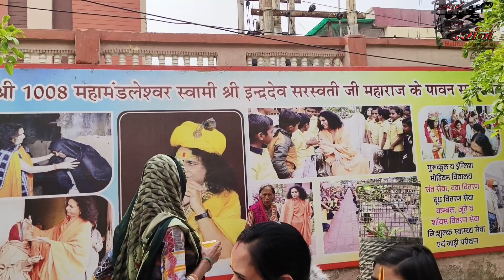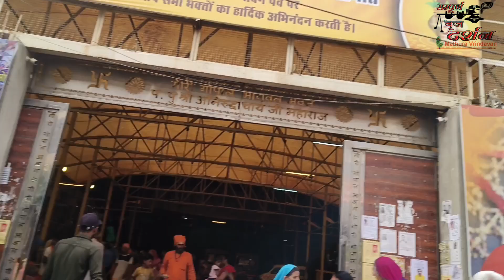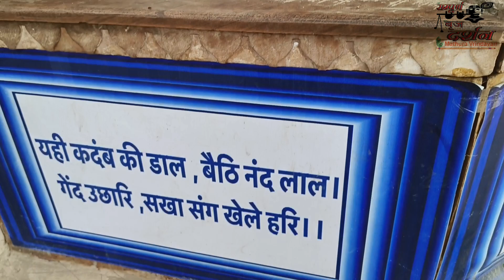वृंदावन की सम्पूर्ण परिक्रमा 🐾🐾और बांके बिहारी जी के दर्शन 😭😂🤔 वृंदावन के रोड़ो का हुआ हाल बेहाल 🔥🛤️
Ekadasi Par Vrindavan Ki Parikrma करने का बड़ा ही महत्व है आप आज  इस विडिओ में सम्पूर्ण वृदावन की परिक्रमा के साथ दर्शन भी करगे जिस बांके बिहारी स्नेह बिहारी जी और अनेको दर्शन के साथ ही ये परिक्रमा पूरी की जाएगी राधे राधे बोल कर आप भी सम्पूर्ण ब्रज दर्शन के साथ परिक्रमा करे राधे श्याम |
वृन्दावन परिक्रमा भक्तों द्वारा की जाने वाली एक आध्यात्मिक प्रथा है, विशेष रूप से वैष्णव परंपरा का पालन करने वालों द्वारा, जो भगवान कृष्ण की पूजा के इर्द-गिर्द घूमती है। भारत के उत्तर प्रदेश के मथुरा जिले में स्थित वृन्दावन को पवित्र माना जाता है क्योंकि यह वह स्थान है जहाँ भगवान कृष्ण ने अपना बचपन बिताया और अपनी कई दिव्य लीलाएँ कीं।
"परिक्रमा" शब्द का तात्पर्य किसी पवित्र स्थान, आमतौर पर किसी मंदिर, मंदिर या पवित्र स्थल की परिक्रमा करने की क्रिया से है। वृन्दावन के संदर्भ में, परिक्रमा में शहर के चारों ओर घूमना, विभिन्न मंदिरों, पवित्र उपवनों (जिन्हें "वन" कहा जाता है) और भगवान कृष्ण के जीवन से जुड़े अन्य महत्वपूर्ण स्थलों का दौरा करना शामिल है।
श्रद्धालु गहरी श्रद्धा और भक्ति की भावना के साथ वृन्दावन परिक्रमा करते हैं। एक पवित्र स्थान से दूसरे पवित्र स्थान तक चलते समय वे अक्सर प्रार्थना करते हैं, भक्ति गीत (भजन) गाते हैं और भगवान कृष्ण की दिव्य लीलाओं का ध्यान करते हैं। परिक्रमा मार्ग में आम तौर पर बांके बिहारी मंदिर, राधा रमण मंदिर, गोविंद देव मंदिर और कृष्ण बलराम मंदिर (इस्कॉन मंदिर) जैसे महत्वपूर्ण स्थल शामिल हैं।
वृन्दावन परिक्रमा न केवल एक भौतिक यात्रा है, बल्कि एक आध्यात्मिक यात्रा भी है, जो भक्तों को भगवान कृष्ण की दिव्य ऊर्जा के साथ अधिक गहराई से जुड़ने और शुद्धि और आध्यात्मिक उत्थान की भावना का अनुभव करने की अनुमति देती है। इसे भक्ति का कार्य और आशीर्वाद और दैवीय कृपा प्राप्त करने का एक तरीका माना जाता है।